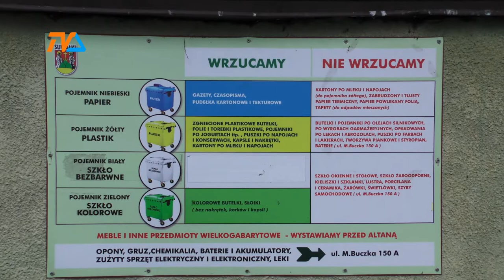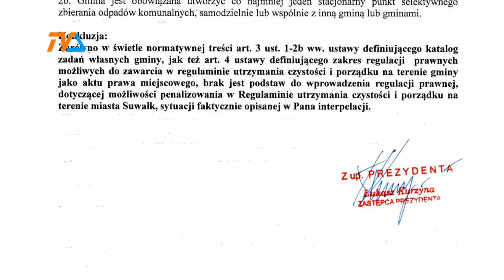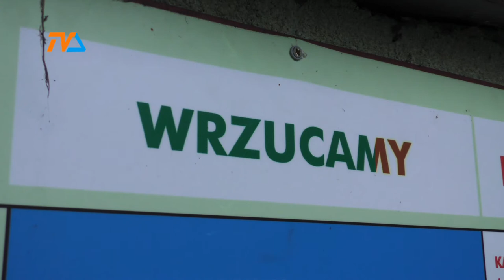Śmieci jak kukułcze jajo |TVSUWAŁKI